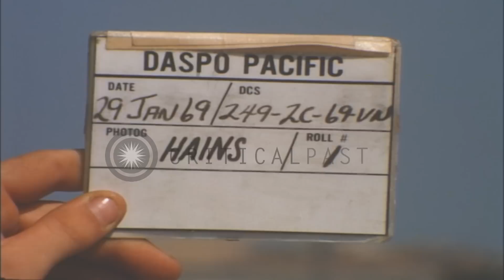Officers, airmen and soldiers get off from a TWA jet at Bien Hoa Air Base in Viet...HD Stock Footage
Officers, airmen and soldiers get off from a TWA jet at Bien Hoa Air Base in Vietnam during the Vietnam War.

Military passengers get off from a TWA jet in Vietnam during the Vietnam War. A Trans World Airlines (TWA) jet taxis at Bien Hoa Air Base. 'TWA' written on the tail of the jet aircraft. A ground crew pushes aviation passenger stairs to the door of the aircraft. A sign on the stairs reads ' US Air Force'. Officers, airmen and soldiers get off from the aircraft. A van parked in the background. Location: Vietnam. Date: January 29, 1969.

57,000+ broadcast-quality historic clips for immediate download.